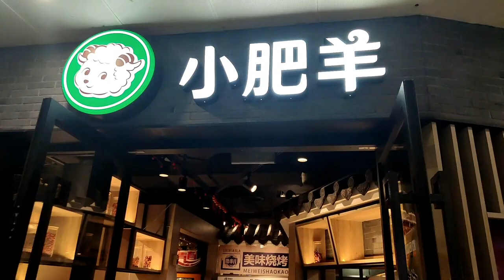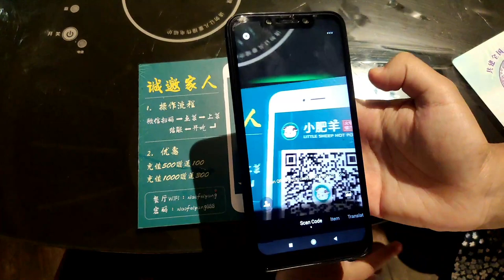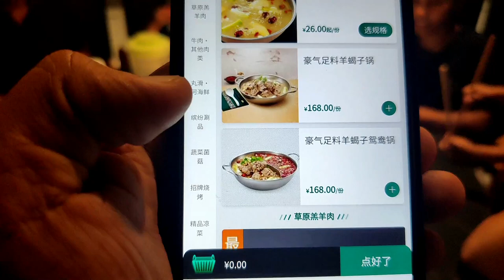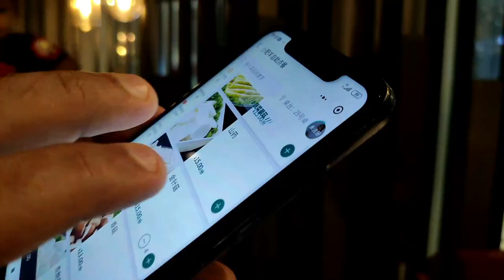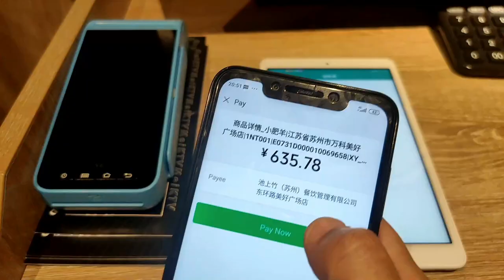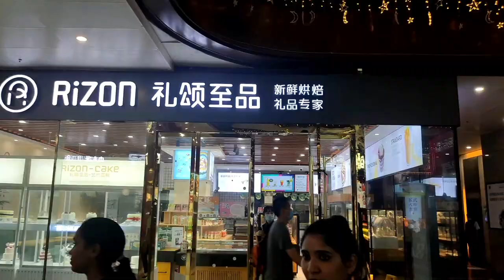നിങ്ങൾ ചൈനീസ് Hot Pot എന്ന് കേട്ടിട്ടുണ്ടോ ?|| Chinese Hot Pot||China Vlog||EP:62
This video is about Chinese hot Pot. One of the typical Chinese cooking method.. Highly delicious food.

Vlog Kit
Shot on - Xiaomi MI9 Mobile Phone
Mic: Boya M1 Mic
Editing:Filmora9
Thumbnail:Filmora9+Photoshop
Laptop: ASUS TUF GAMING FX505DT 15.6" FHD 120Hz  GTX1650,4GH Graphics(Core i7 9th Gen) 16GB RAM